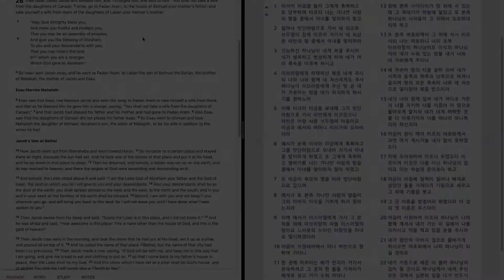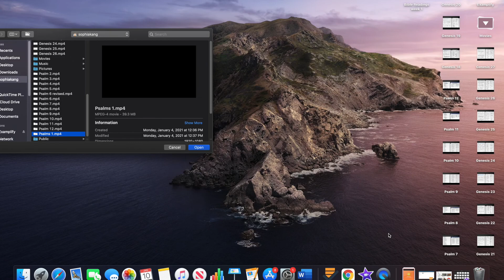37.Genesis 28 "Esau Marries Mahalath. Jacob's Vow at Bethel" 창세기 28장"에서가 다른 아내를 맞이하다.야곱이 벧엘에서 꿈을 꾸다"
Bible reading of Genesis 28 in English and Korean.
January, 2nd week, 4th day.
창세기 28 장을 영어와 한글로 성경봉독.
1월, 둘째 주, 넷째 날.

I'll be reading from the New King James Version and the New Korean Revised Standard Version Bible six days a week, 25 days a month. I'll be reading daily from the Old Testament and New Testament. If you click on the link below you can see the reading plan for the year. While I am reading, you are welcome to follow the same passage or look at the opposite screen at the other language or you can just listen. You may also adjust the speed and make it faster or slower in settings. Be blessed!